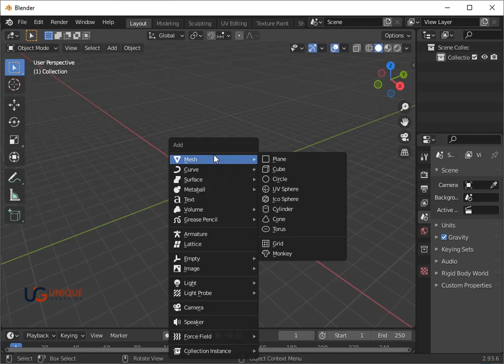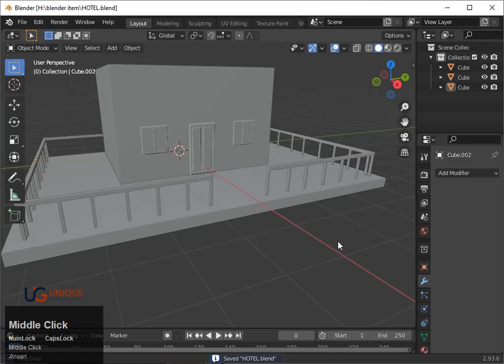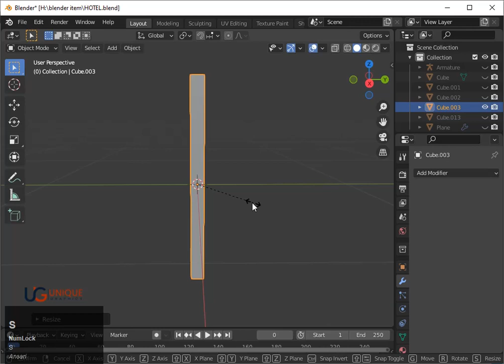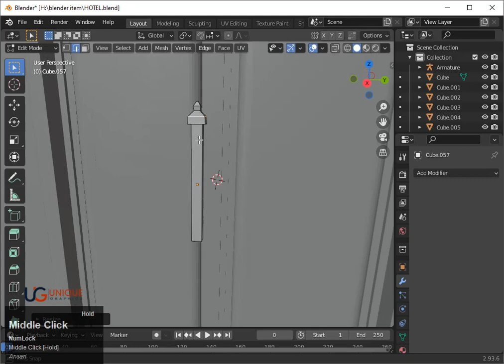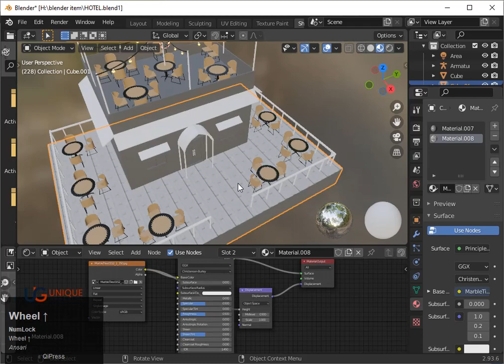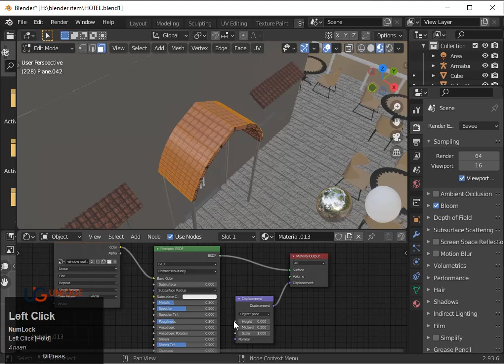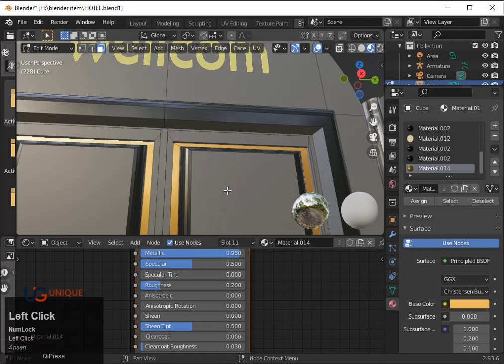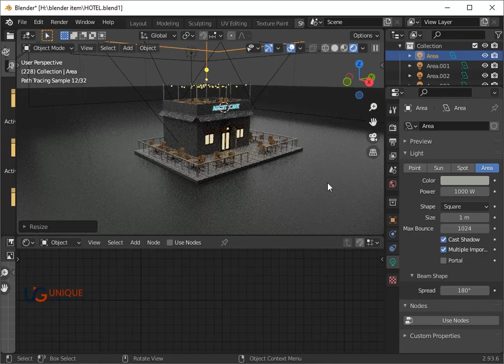3D Night café/Restaurant Modeling Tutorial | blender 2.9 | Unique Graphic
In this 3D Blender series, you learn about 3D Restaurant Blender Modeling from start to end.